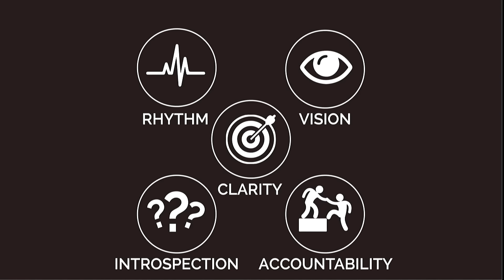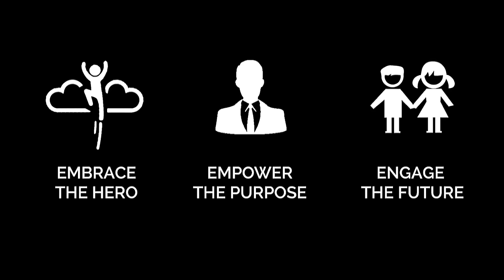Feeling stuck - fuelling life from average to epic | Bosco Anthony | TEDxStanleyPark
This talk is designed to help people transform from being life spectators into change catalysts. Many people spend a lifetime trying to discover their personal purpose and yet few actually live a life pursuing that purpose. This talk will motivate people to act on their personal purpose in life and empower transformation.

His background in the corporate sector provides wisdom on thought leadership, business growth and critical thinking ideology.